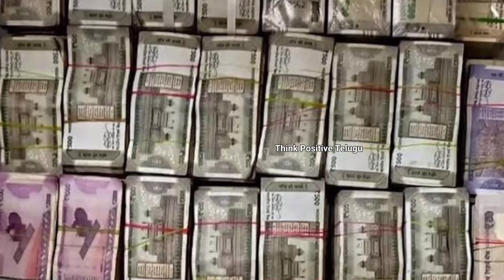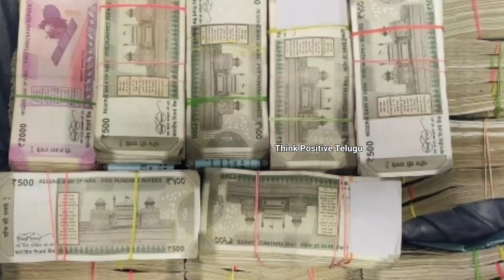reprograme your subconscious mind | how to manifest money | how to visualise what you want telugu